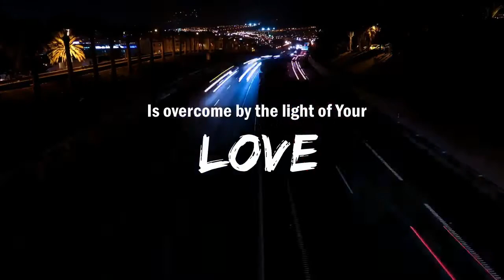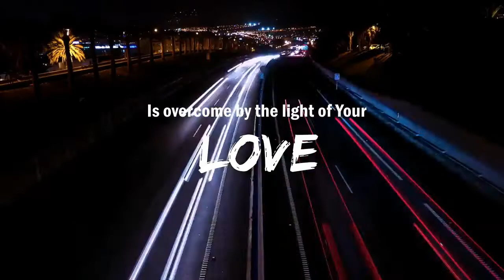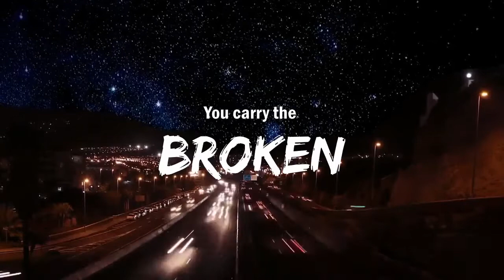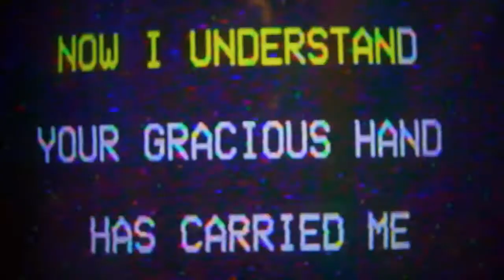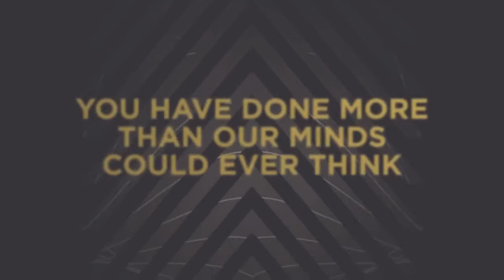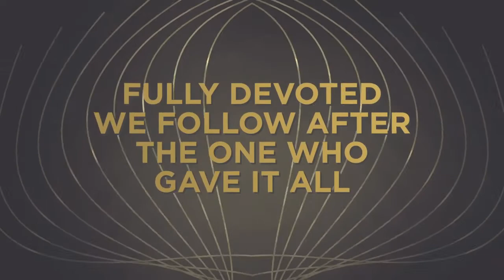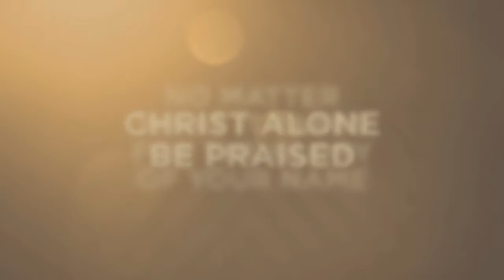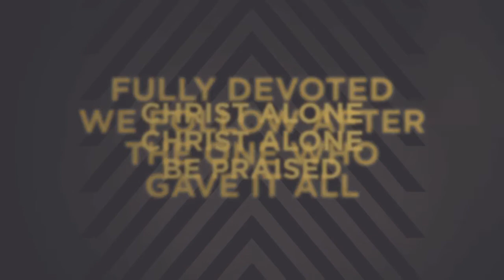Fresh Music Fridays - Wonder Themed! (Worship Songs with Lyrics)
Happy Friday! Let's kick off the weekend with a "wonder" themed music jam!

Also check out our TGIF Dance Party playlist for more fun songs with motions and lyrics!